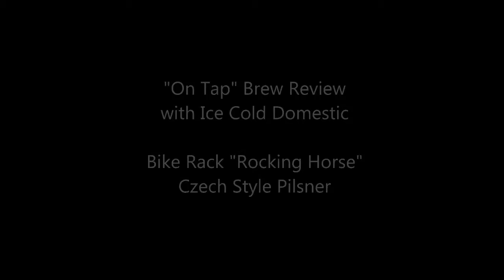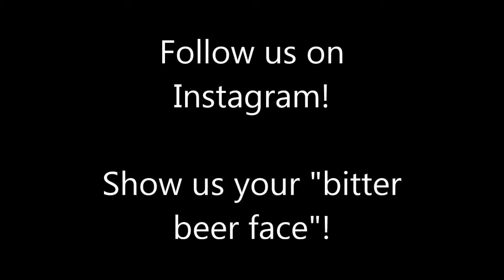"On Tap" Brew Review with Ice Cold Domestic: Bike Rack Rocking Horse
Since we had so much fun with Melissa in the studio, we decided to do a second review with her while she was there!  "Rocking Horse" is a Czech-style pilsner from Bike Rack Brewing in Bentonville, AR